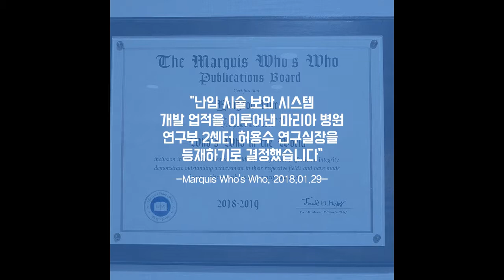[마리아병원] '최초'를 넘어 '최고'를 향한 발걸음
'최초'를 넘어 '최고'를 향한 발걸음